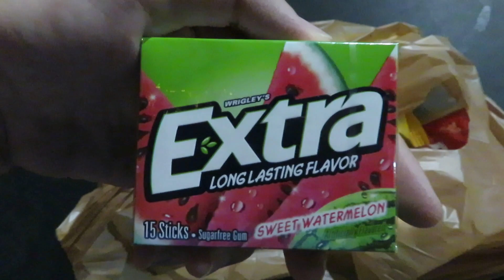Labor Day Weekend Vlog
Vlog #114

Follow My Main Social Medias